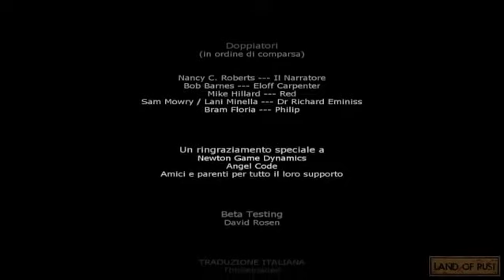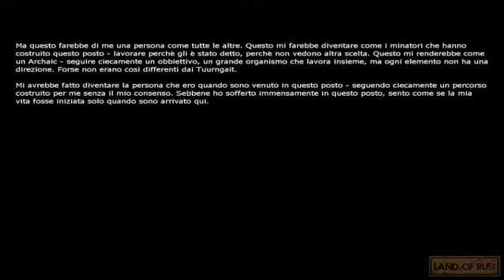Penumbra: Requiem - Finale A - Livello 10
Il primo finale di Penumbra: Requiem. Seguiteci su